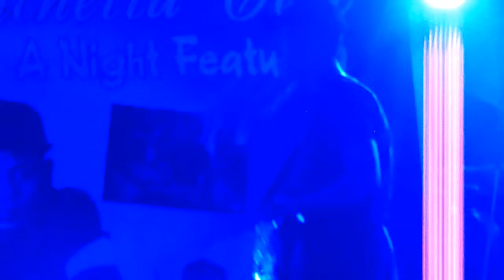Chini Haa by Bk Hrangkhawl ft Dj Inna Live Performed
First time live performed by BK in his hometown